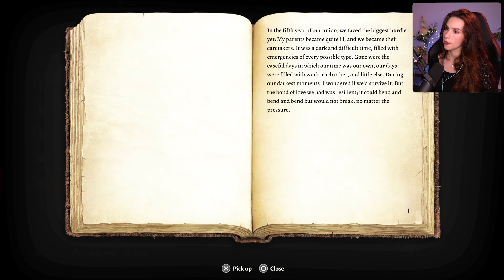Ketheric Thorm and Moonrise Towers | BALDUR'S GATE 3 [15]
Welcome back to Baldurs Gate 3, we finally infiltrate Moonrise Towers and meet Ketheric Thorm!! We also rescue the Gnomes and Tieflings from Prison and explore the Mason's Guild and House of Healing.

00:00:00 They see Rolan, they hatin
00:04:22 Docks
00:10:44 Prison
00:40:27 Last Light Inn
00:53:42 The Shadow Cursed Lands
00:58:40 Mason's Guild
01:21:47 House of Healing
01:41:41 Camp
01:51:42 Moonrise Towers